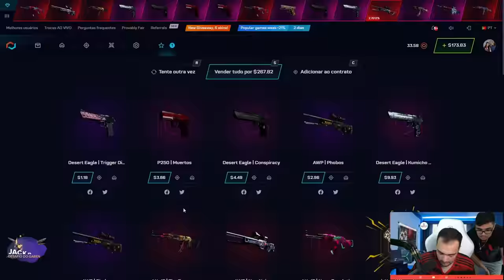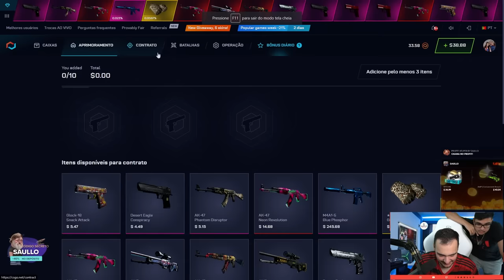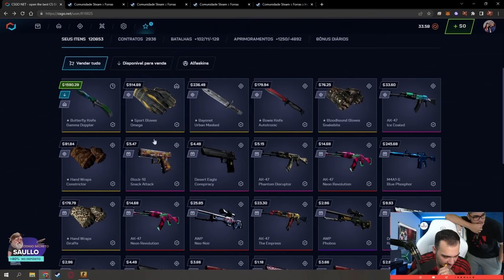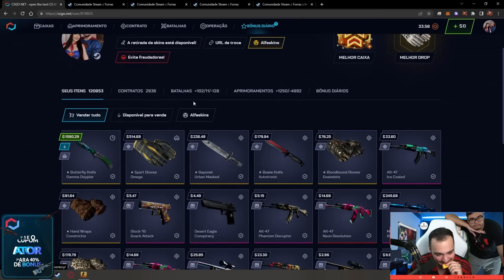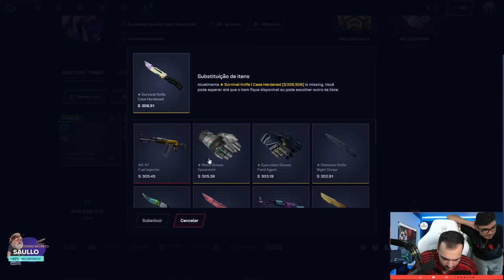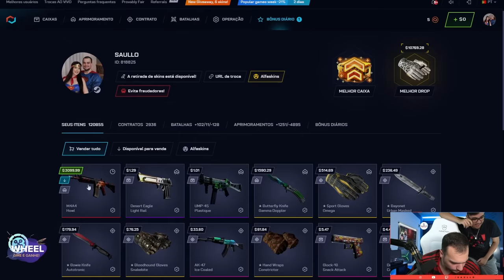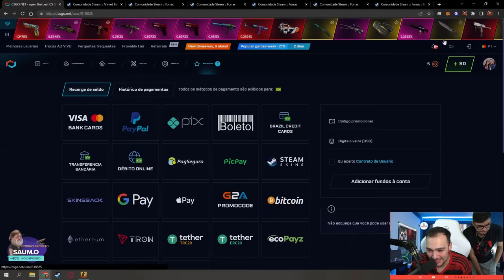Ganhei uma M4A4 HOWL no CSGO 🤑😱 ( R$20.000,00 )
Fiz muita loucura e ganhei uma M4A4 HOWL!